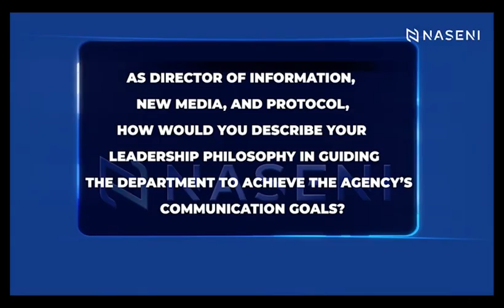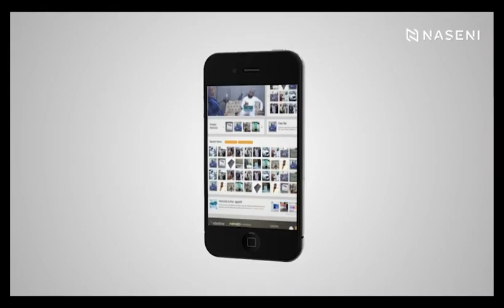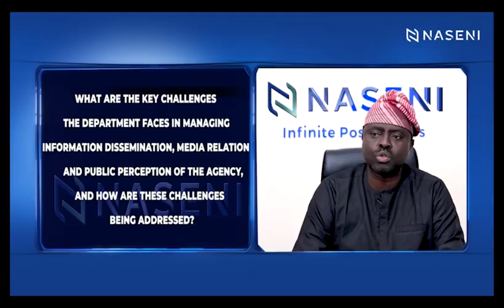Innovation on the Wheels of Impact – A Conversation with NASENI Director of Information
NASENI's Information Department has the responsibility of projecting impacts by the Agency toward the realization of Industrialization Agenda of the Federal Government.

The tasks are not without challenges and also opportunities to expand the engagements so that Nigeria and Nigerians can optimize the benefits of having a nation driven on the wheels of innovation, science and technology, toward economic revamp and citizens' empowerment.

This interview with the Director of Information Mr Olusegun S. AYEOYENIKAN (@segunayeoyenikan ) dwells on the activities of the Department and its current initiatives and contributions to Agency's efficiency, decision making and innovation from NASENI